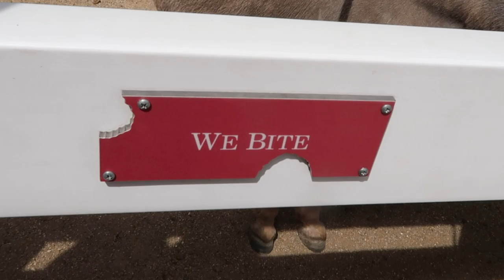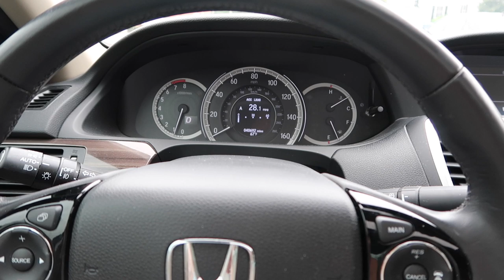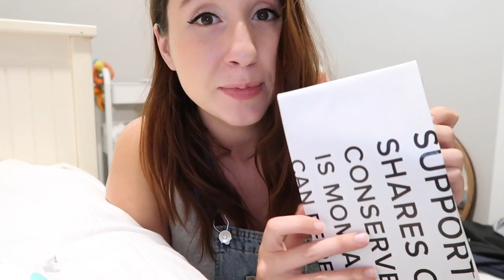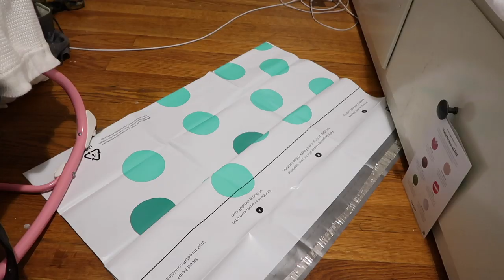HOW CAN YOU AFFORD THIS?! single mom life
Nosy minds want to know, how am I not broke right now??

Other things featured in this video and things I love:

BABY MONITOR
PINK CAR WAGON
CLOTH DIAPERS
NEWBORN CLOTH DIAPERS
DOUBLE STROLLER

Baby Registry:

Juliannadb